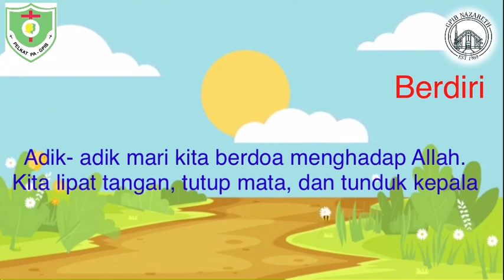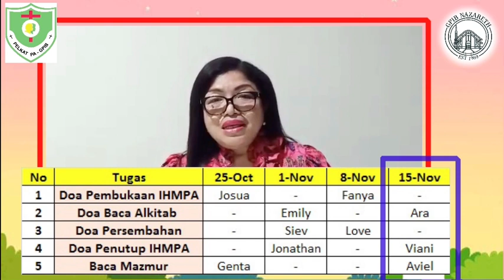IHMPA - Minggu, 08 November 2020 (Kelas AK)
IHMPA KELAS AK 8 Nov 2020
Aktifitas: Membuat origami seperti contoh